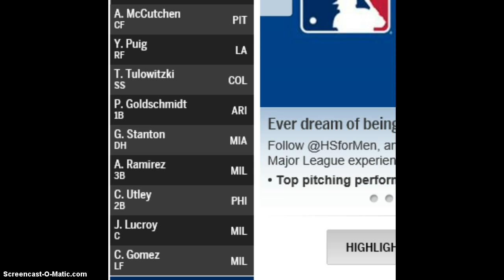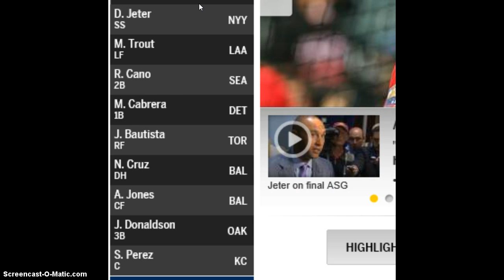MLB 2014 All Star Game Covarage-Starting Lineups-